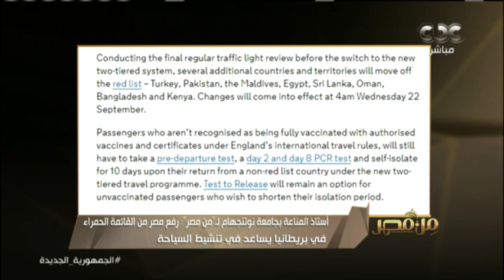من مصر | أستاذ مناعة بجامعة نوتنجهام: رفع مصر من القائمة الحمراء في بريطانيا يساعد في تنشيط السياحة